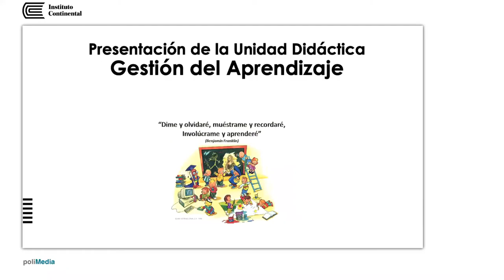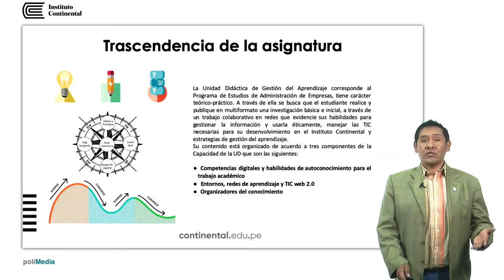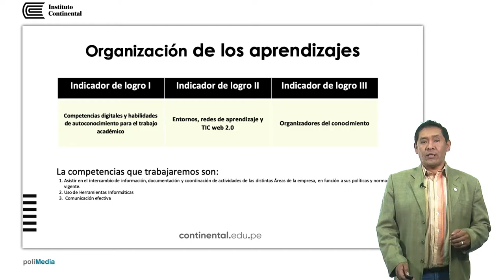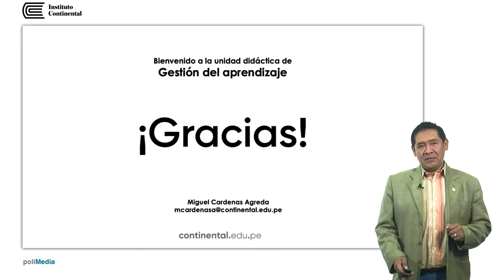Gestión del Aprendizaje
Miguel Cárdenas Agreda docente de la Unidad Didáctica